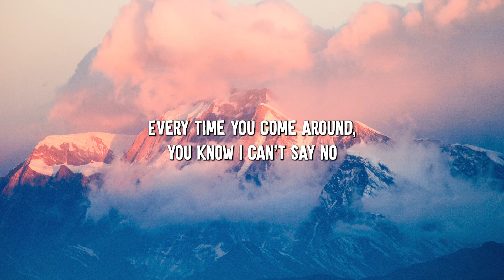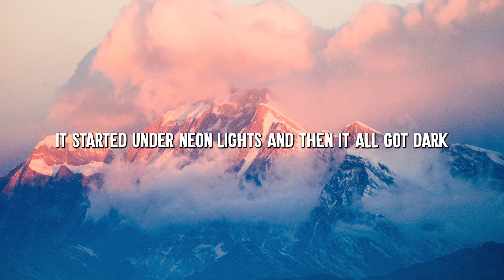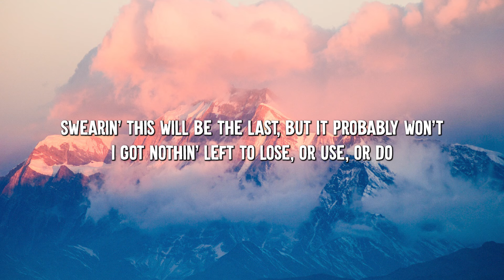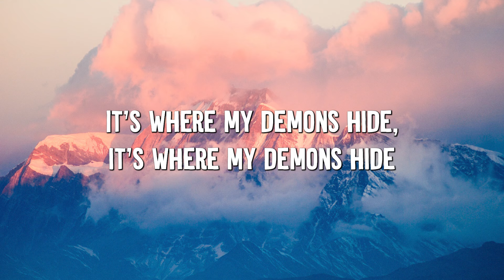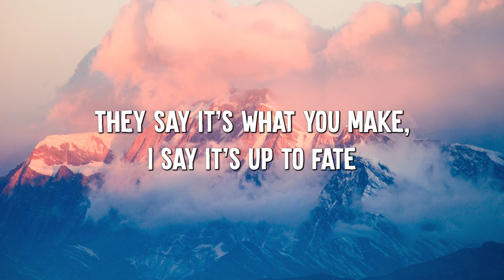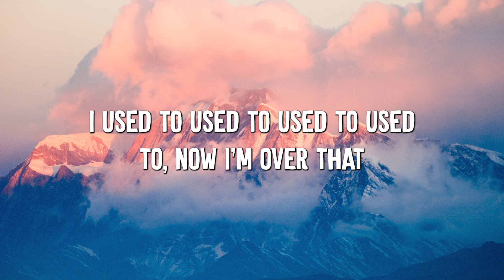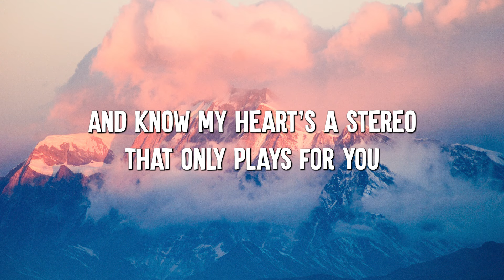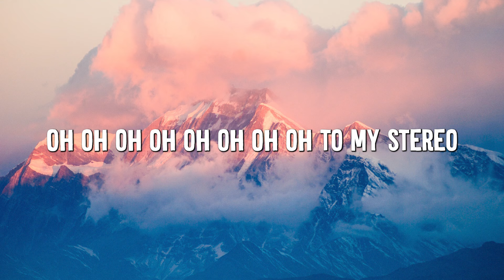Bad Habits - Ed Sheeran (Lyrics) || Imagine Dragons, Gym Class Heroes (MixLyrics)